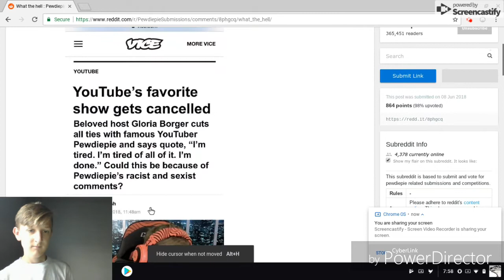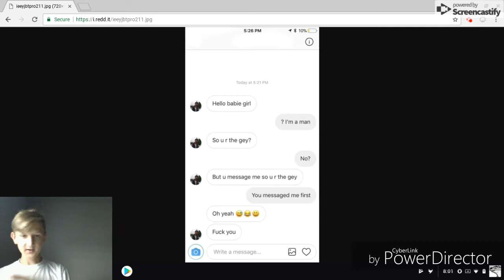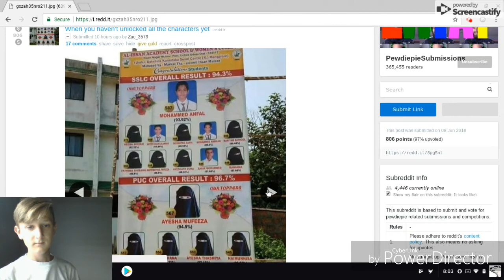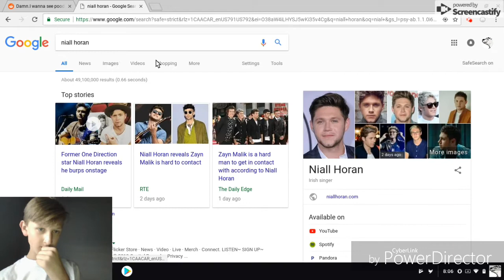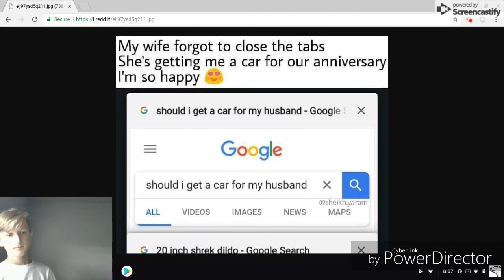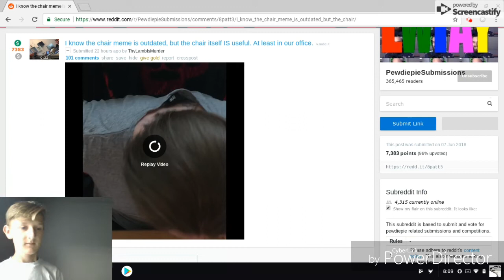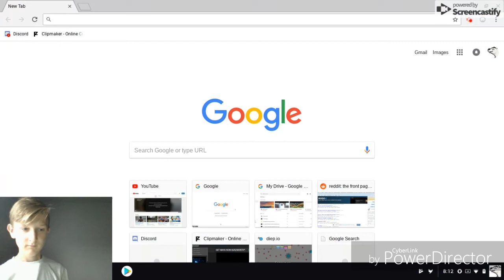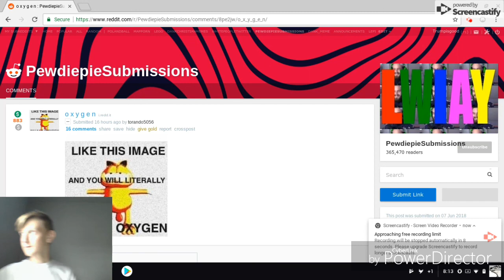PEWDIEPIE MEMES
Explore the world of the Pewdiepie Submissions subreddit